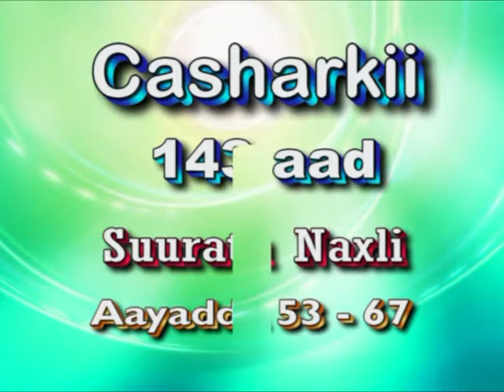Casharkaa 143 aad Suuratul Naxli Aayadda 53-67